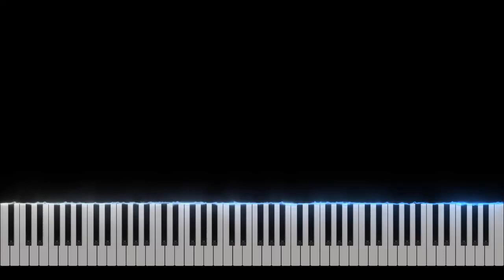Twinkle Twinkle Little Star - Wolfgang Amadeus Mozart Piano Tutorial [Nivek Piano]